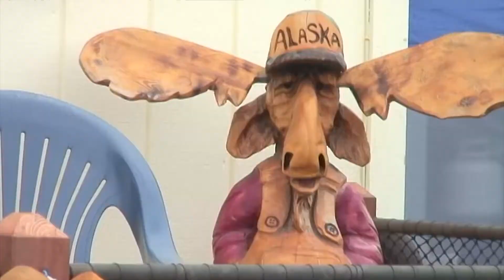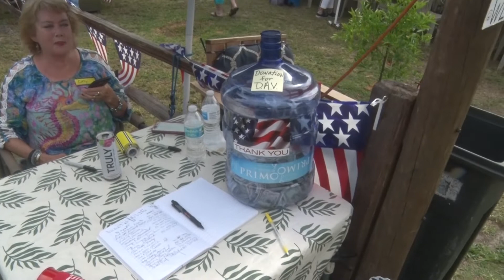ASO 4-27-19 Florida Pig Roast and Steel Drums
Join Harry and Cathy in Florida as they attend a Cuban style pig roast with his good friend, Abel to help raise money for disabled vets. Then Harry visits with steel drum expert and performer, Tim Delaney.